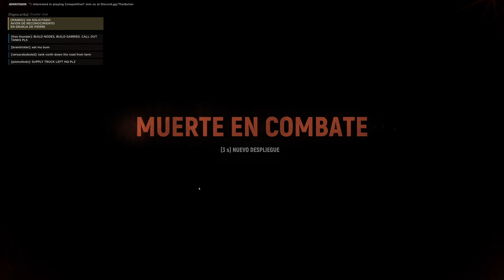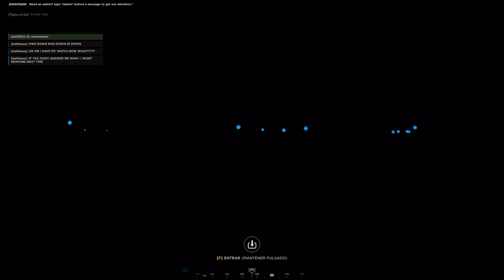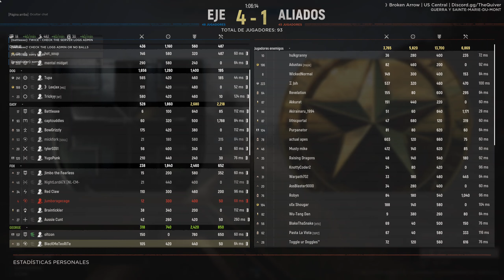Hell Let Loose part 20